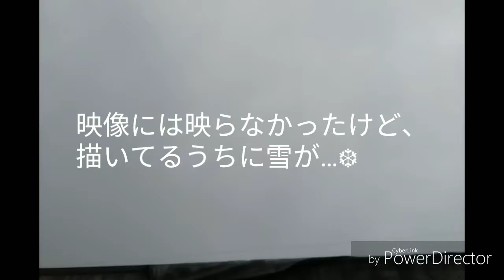抽象画家まつおか万紀 Maki MATSUOKA, Painter in abstract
抽象画家まつおか万紀の、ライヴペイントオンザウェブ。　Maki MATSUOKA, Painter in abstract